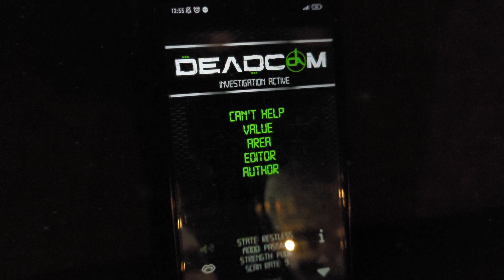HAUNTED NIGHTCLUB on Glassford Street Glasgow / Scotland's most haunted venue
In my persuit to investigate/ debunk all things related to the paranormal, I went back to SLAY nightclub in Glasgow to use different methods that are supposed to encourage paranormal activity or make a connection with the spirit world. Following on from my historic documentary about the area, this investigation proved very VERY interesting!